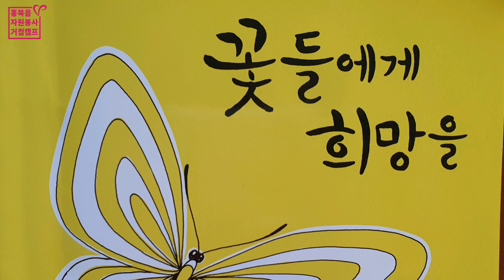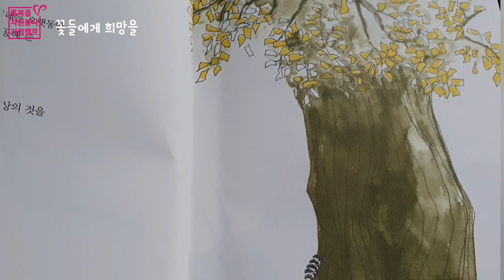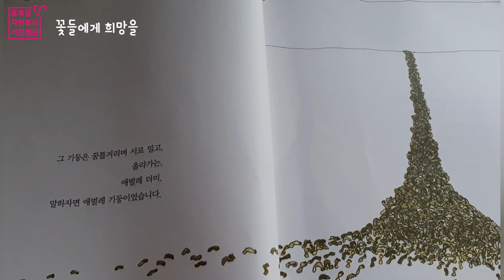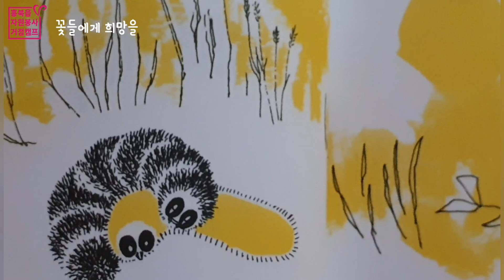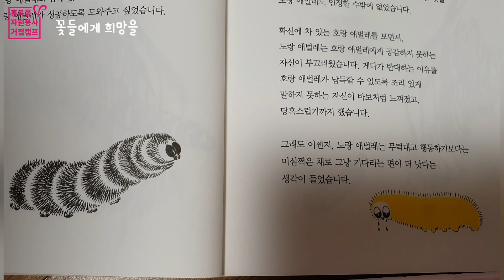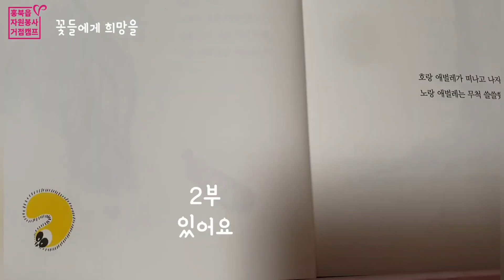[초등필독]초등5학년교과연계도서/꽃들에게 희망을 1부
꽃들에게 희망을/트리나폴러스/시공주니어